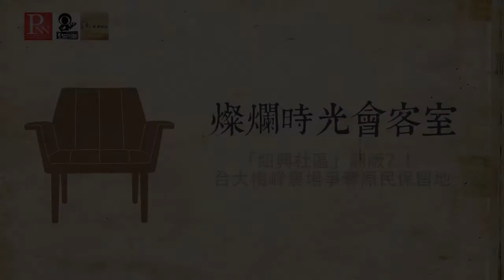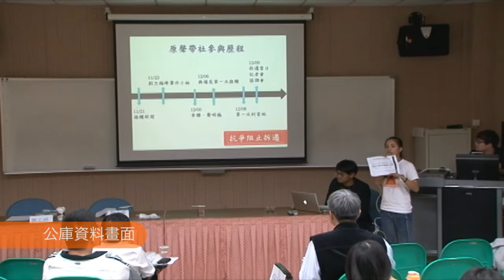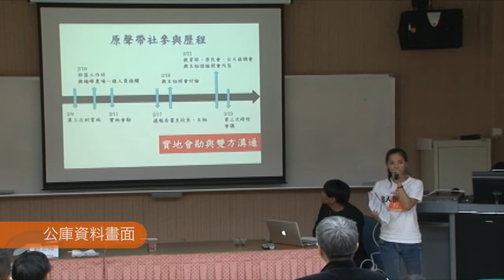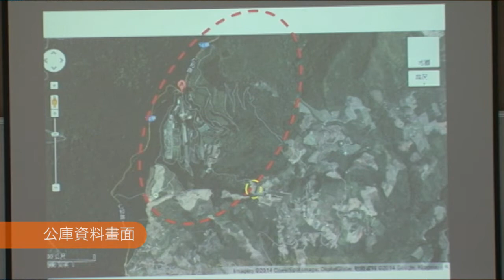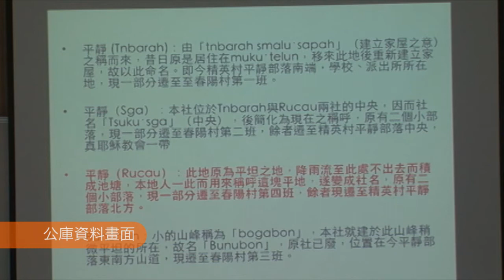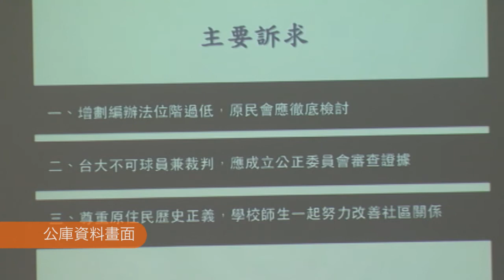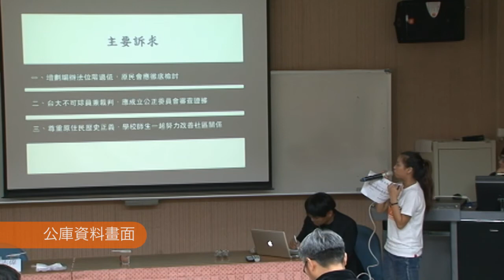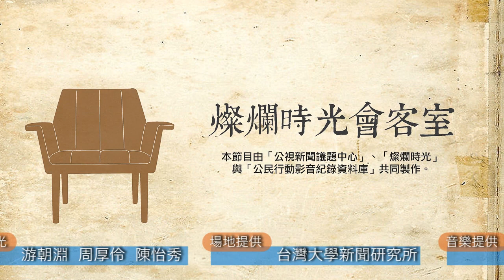燦爛時光會客室#4 「紹興社區」翻版？！ 台大梅峰農場爭奪原民保留地